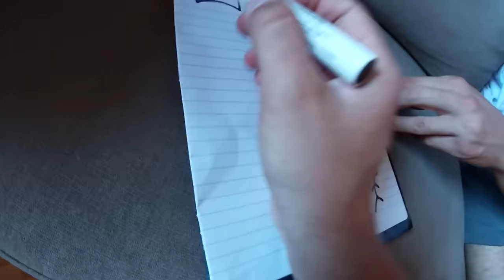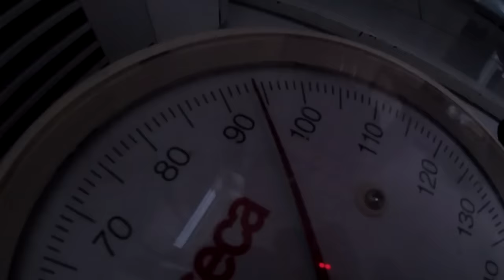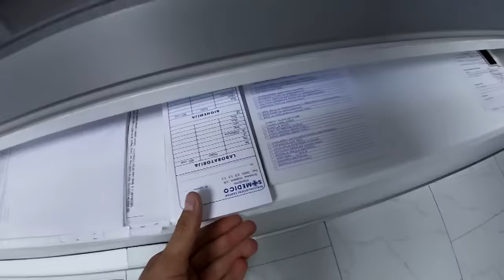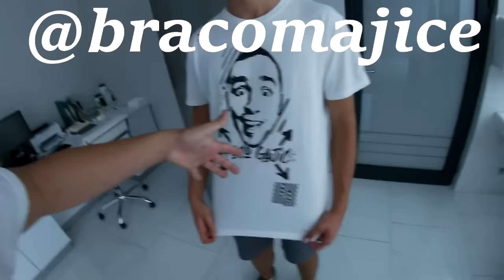Proveli Smo 24h u BOLNICI A Niko Nije Znao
Naručite na INSTAGRAMU:
Profil: @bracomajice